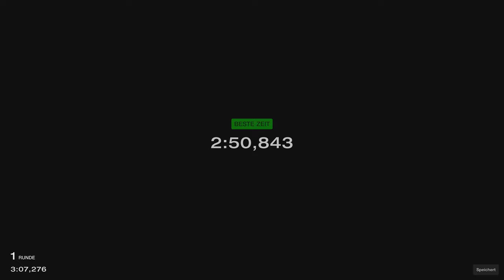Gran Turismo™ 7 469a Alfa Romeo Giulia Sprint GT Veloce 67 Tuned